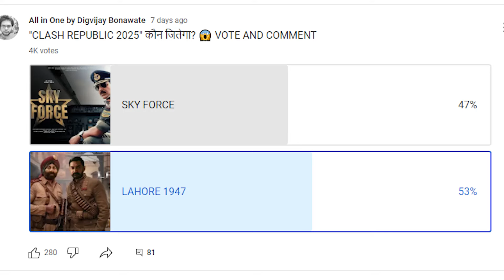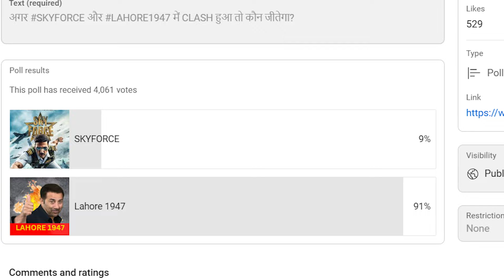Sunny Deol vs Akshay Kumar: Lahore 1947 Vs SkyForce| Insane Poll Result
**Skyforce Postponement Announcement & Potential Clash with Lahore 1947 | Sunny Deol vs Akshay Kumar Again? My Take! On

@AllinOnebyDigvijayBonawate video

In this video, we dive into the latest updates regarding the highly anticipated film *Skyforce* being postponed and the rumors about a potential box office clash with *Lahore 1947*! Could this mean another epic showdown between Sunny Deol and Akshay Kumar at the box office? After the massive success of *Gadar 2*, fans are eagerly speculating about whether Sunny Deol can recreate the magic and go head-to-head with Akshay Kumar’s big-budget release.

I'll share my thoughts on the possibility of this clash, the current status of both films, and how it might impact the film industry. Is history about to repeat itself with these two Bollywood powerhouses? Let’s break it all down!